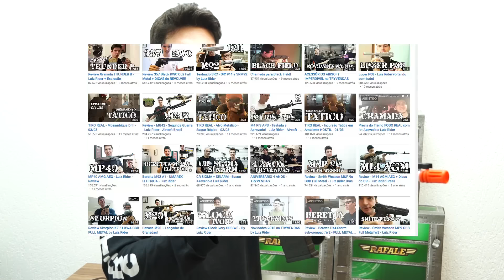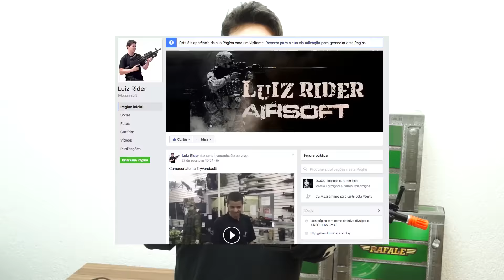M4 APS Barata!! + Botas Taticas da Rafale by Luiz Rider